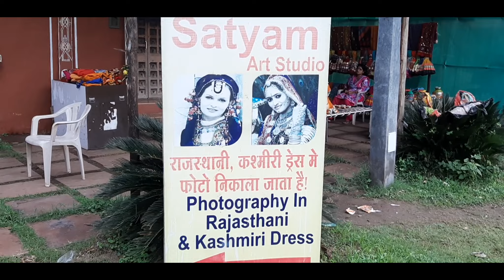Shirdi Sai Baba Mandir | Sai Heritage Village | சீரடி சாய் பாபா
This Video is all about my trip to shirdi